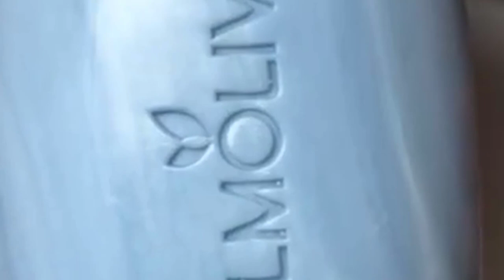Soap Carving ASMR ! Relaxing Sounds | ( no talking ) Amazing ASMR Video | P198